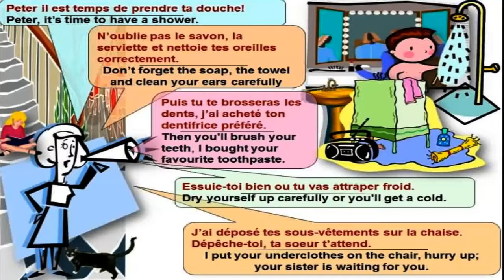Dialogue in french 18